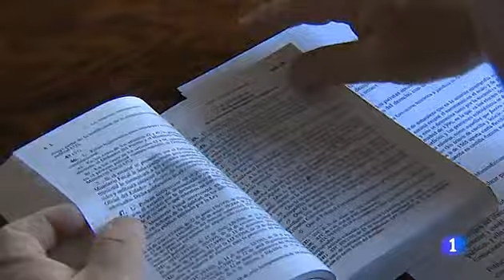Los irlandeses han decidido en referéndum mantener el Senado